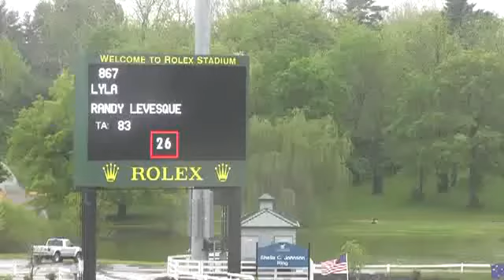Video of LYLA ridden by RANDY LEVESQUE from ShowNet!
LYLA ridden by RANDY LEVESQUE at Kentucky Spring Horse Show 2013.  This round is from class 460, AM-OWNER JPR LOW 1.15m-1.25m, II 2b and finished 9 of 35.